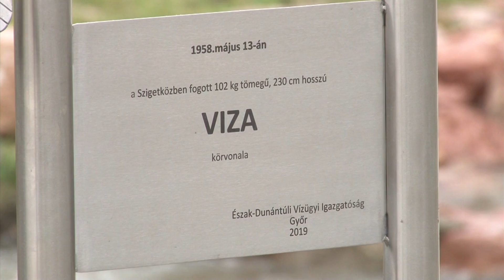A vizának állított emléket az Észak-dunántúli Vízügyi Igazgatóság